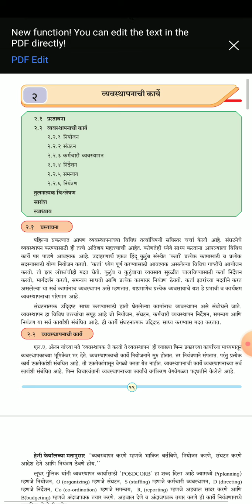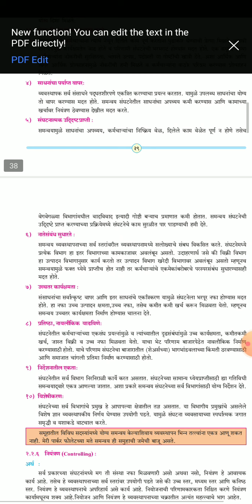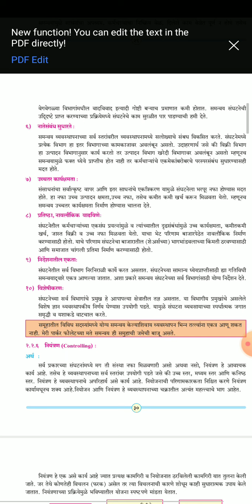12th OCM Topic 2 Functions of Management : Function 5) Co - ordinating(ii)